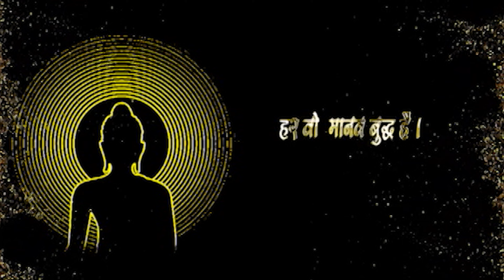"Harr wo Manav Buddha Hai." Greatest Buddha Music . Buddha 4k lyrical video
"Harr wo Manav Buddha hai."
                                       ||  BUDDHA SONG ||
  Graphics

Lyrics and composition by Rajesh Dhabre .

lyrics -
 Aaa...
Samarpit Karu Mai Buddha ko Jivan
Acchai ko jivan
Sacchai ko jivan
Andhehro se ujala Kiya
Oooo... oooo...
Tan man jiska shuddha hai
Har woh Manav Buddha hai
Seva nishtha siddha hai
Jisme har woh Manav Buddha hai
Buddha hi... Buddha hai...
Karuna kinara baheti hai jisme har woh Manav Buddha hai
Woh niyantran ki baatein kar ta hai
Nirantar manthano ki baatein karta hai
Urchit wartano ki baatein karta hai
Nirantar chintano ki baatein karta hai
Khud hi se ho sukh ki jyot
Aacharan me Maitri par de jor
Shanti saumaisthi sthir Jo hai
Aaaaa
Aaaaa

Aaaaa...

✓ Leave suggestions in the comments below for what song's you'd like to see next.

                                          || FOLLOW US ||